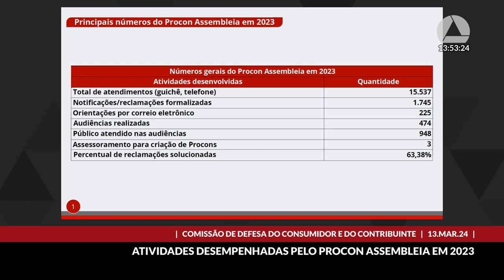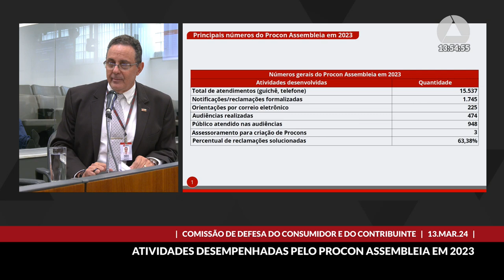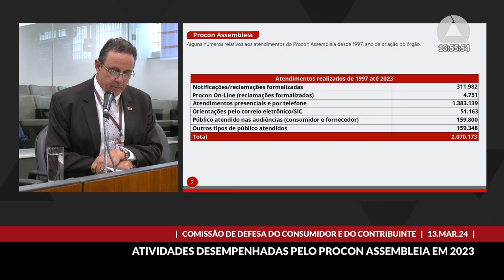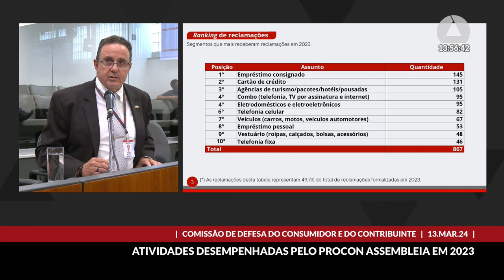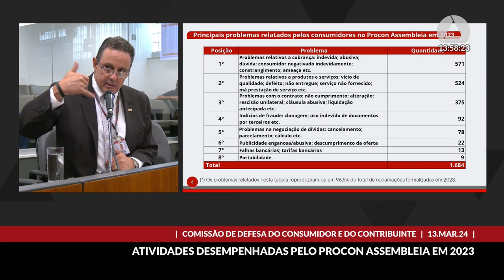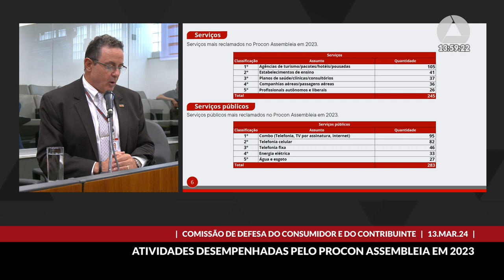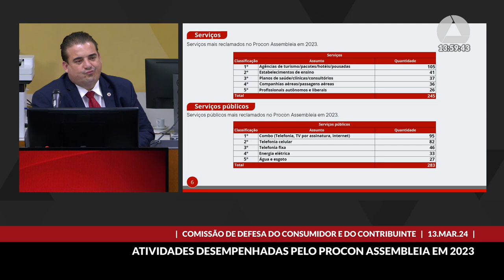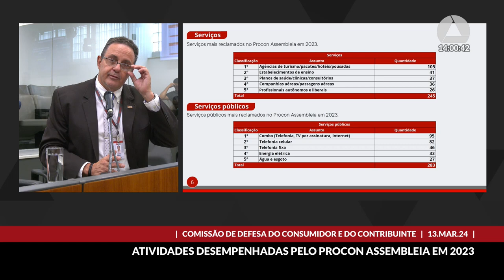13/03/2024 13:30 - Comissão de Defesa do Consumidor e do Contribuinte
Finalidade da audiência: Apresentar o relatório anual de atividades do Procon Assembleia por ocasião do Dia do Consumidor.